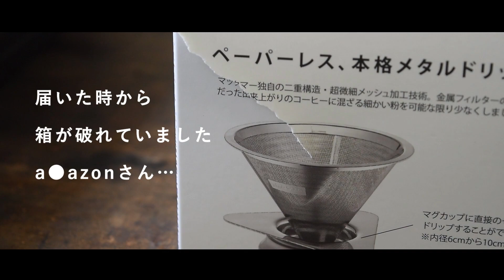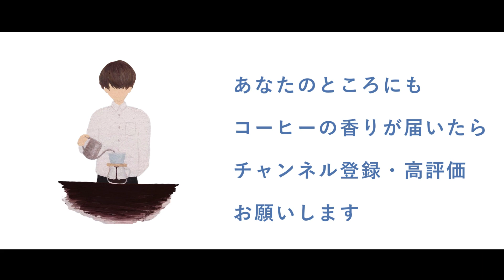【macma】カフェメタルのすゝめ | Recommend you Café Metal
マックマーのカフェメタル

初めてのステンレスフィルターでしたが

これは新しい楽しさを見つけてしまいました。

Café Metal from macma

This is my first time to use stainless dripper,

I really love to use these kind of dripper